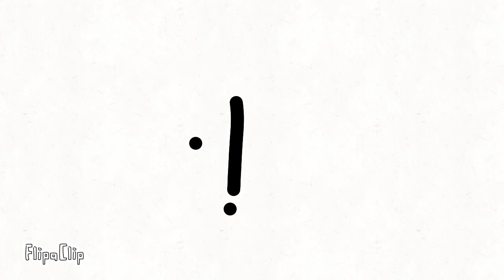Emoji animation 11